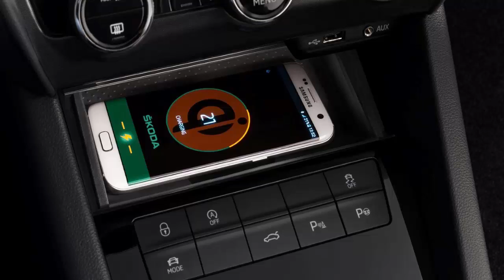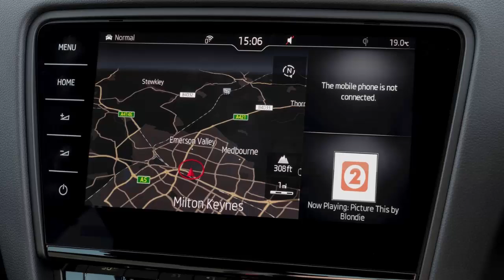Skoda Octavia Review A spacious family car that represents brilliant value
1.